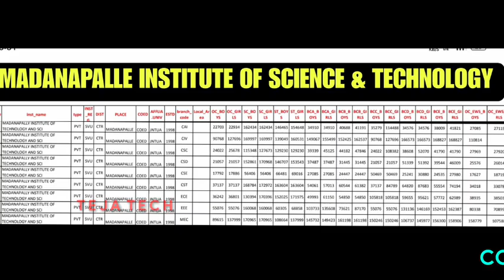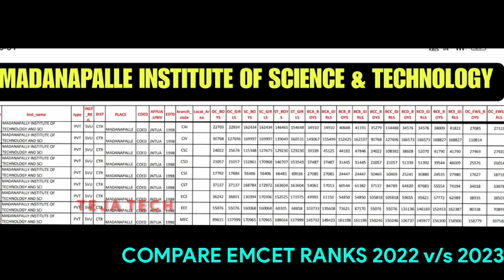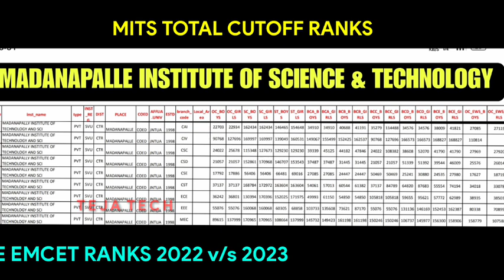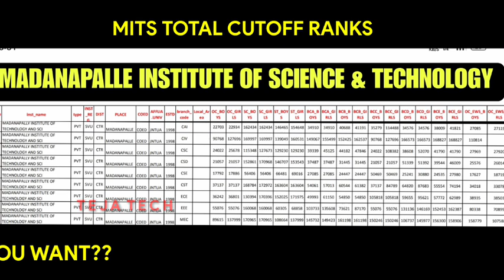MITS లో సీటు రావాలి అంటే ఎంత ర్యాంక్ రావాలి?|| Madanapalle Institute of technology Cutoff Ranks 2023